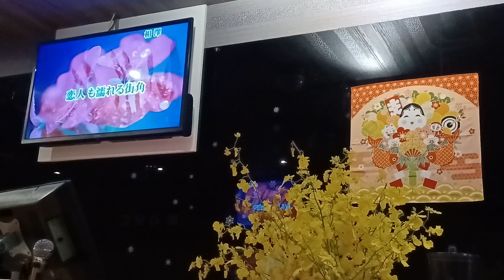恋人も濡れる街角 中村雅俊👨‍🎤👨‍🎤👨‍🎤 相澤